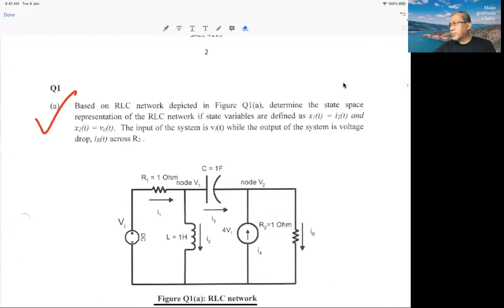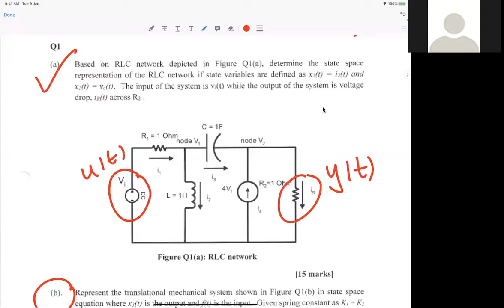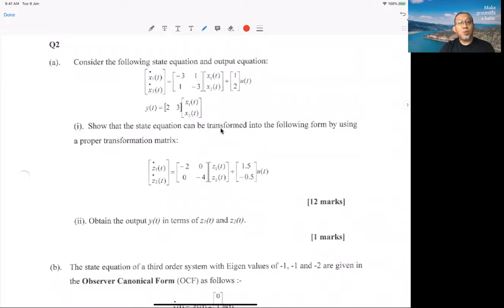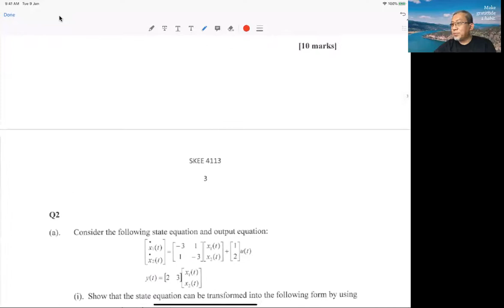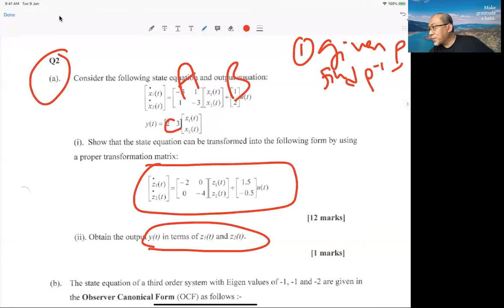revision xm skee4113 kl part 7